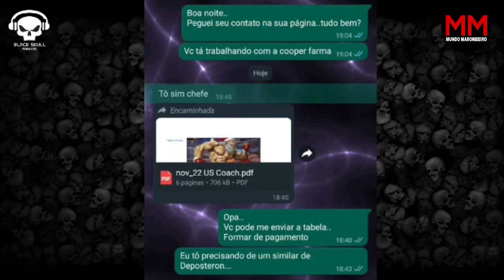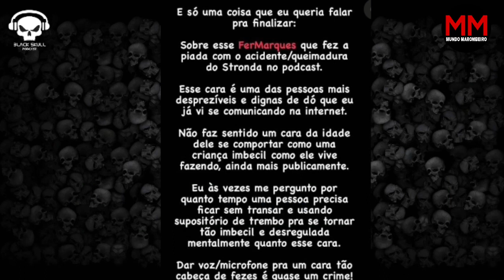MARQUES MANDA REAL p REY PHYSIQUE e GORGONOID por POLÊMICA LEO STRONDA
CRÉDITOS CANAL BLACK SKULL PODCAST COMPLETO ABAIXO !!